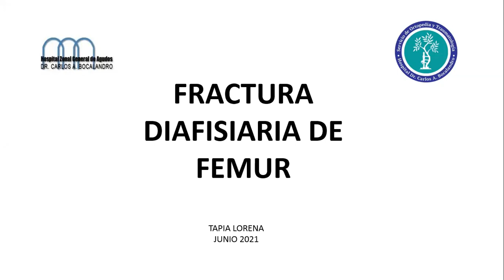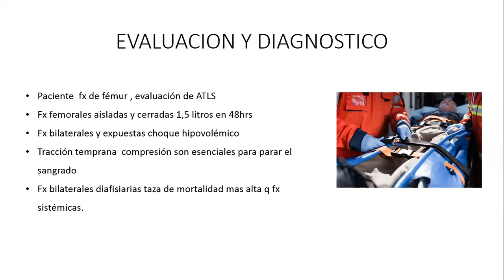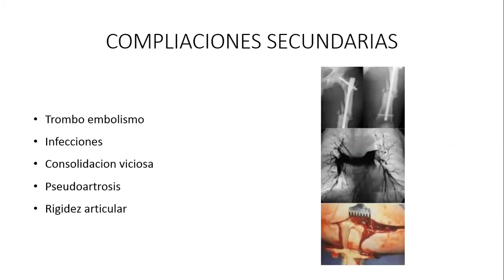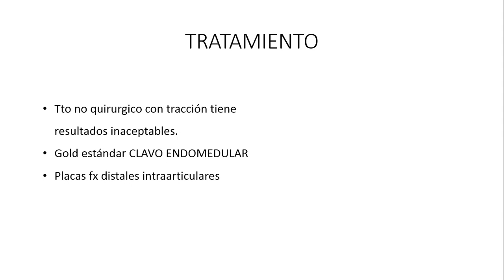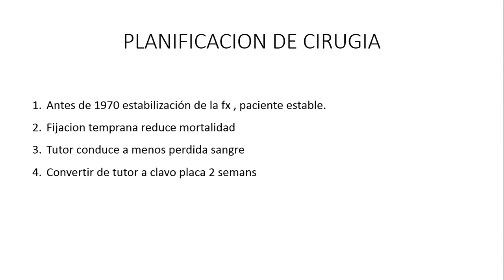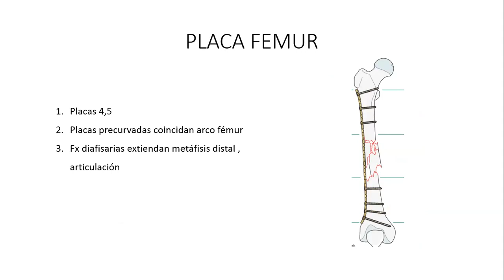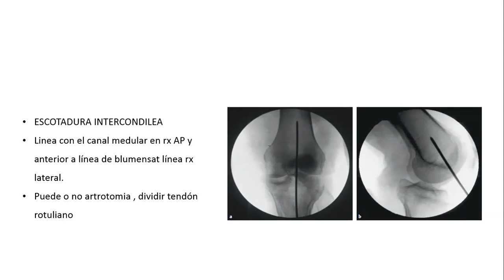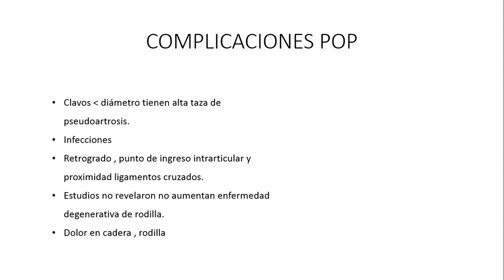Fracturas Diafisarias de Femur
En la clase se desarrollan las característica epidemiólogicas y las alternativas de tratamiento de esta patología. Presentada por la Dra Tapia Lorena Residente de 2do año de nuestro hospital.